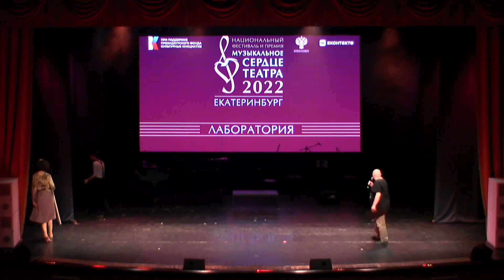"AY! BOLIT!" (musical) | "АЙ! БОЛИТ!" (эскиз мюзикла - Музыкальное сердце театра 2022)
"АЙ! БОЛИТ!"
Pежиссер: Екатерина Зеленская, авторы: Анастасия Беспалова, Лев Яковлев
Тумба Юмба: Семен Кушкин
Тумбочка Юмбочка: Аля Элоуисси
Айболит - Иван Марчуков
Мартышка - Алена Пленкина

Musical “AY! BOLIT!"
Director: Ekaterina Zelenskaya, authors: Anastasia Bespalova, Lev Yakovlev
Tumba Jumba: Semyon Kushkin
Tumbochka Jumbochka: Alya Elouissi
Aybolit: Ivan Marchukov
Martyshka: Alyona Plenkina